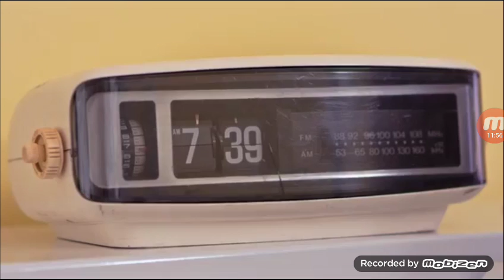Troll face quest angry bever